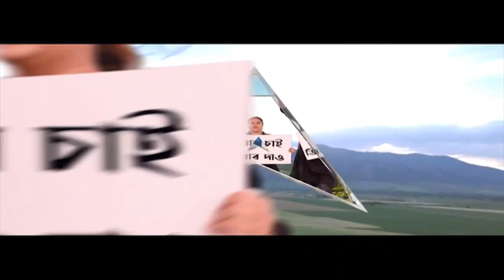Lake Kali Bari: অষ্টমীর সকালে লেক কালীবাড়িতে ভক্তদের ভিড়। এখানে প্রতিষ্ঠিত রয়েছে দুর্গা প্রতিমা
অষ্টমীর সকালে লেক কালীবাড়িতে ভক্তদের ভিড়। এখানে প্রতিষ্ঠিত রয়েছে দুর্গা প্রতিমা। পুজোর কটা দিন, বাইরের ঠাকুর দালানে করা হয় পুজোর ব্যবস্থা।